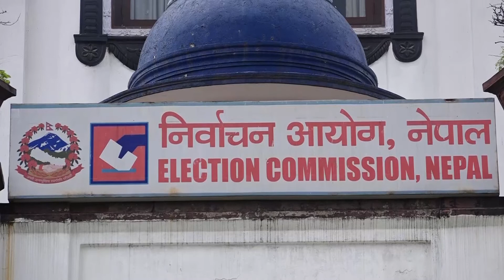जसपा विवाद निर्वाचन आयोगमा : मिलेर जाने सम्भावना कति छ ? || Janata samajbadhi Party